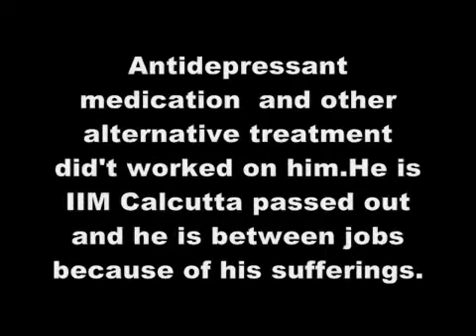Depression improvement with rTMS helmet noice reduction faridabad